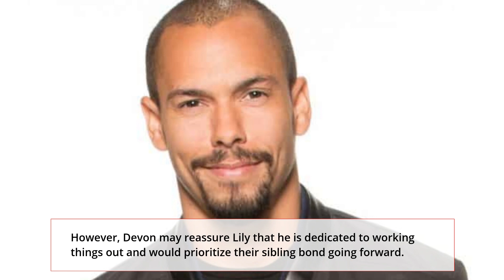Phyllis Just Killed Jeremy But Did She? Dead Body Not Found Young and the Restless Spoilers